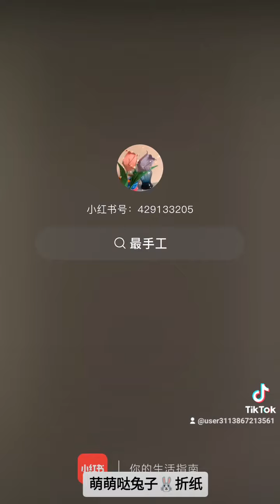萌萌哒的兔子🐰折纸